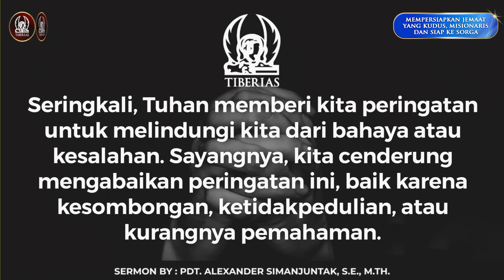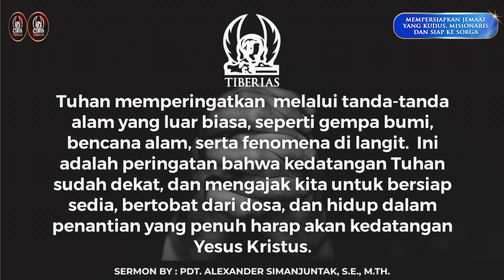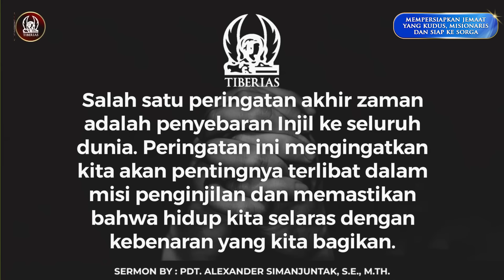Peringatan Tuhan Jangan Abaikan | Pdt. Alexander Simanjuntak, S.E., M.Th. | Minggu, 11 Agustus 2024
Ibadah Minggu - Live Streaming | Minggu, 11 Agustus 2024 | GTI BEKASI TOWN SQUARE | Jam 16.00 WIB